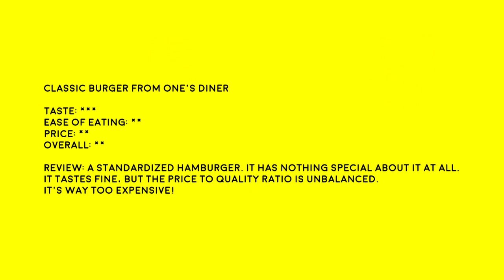Chuchu Taberu #4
Chuchu eats the Classic burger from One's Diner in Tokyo.